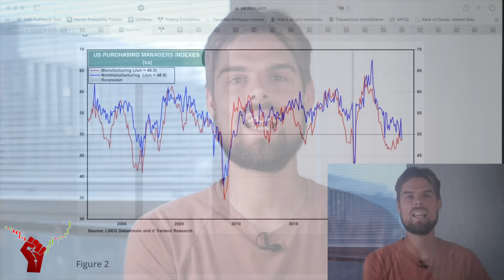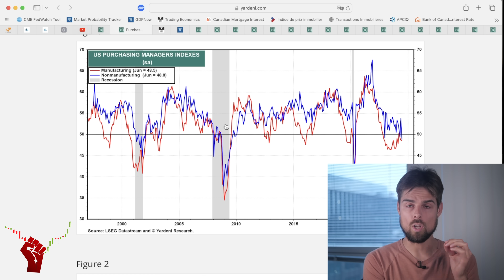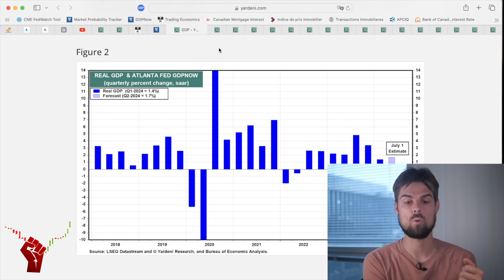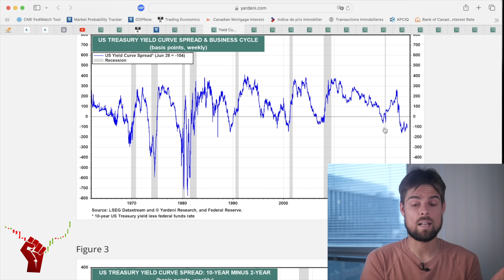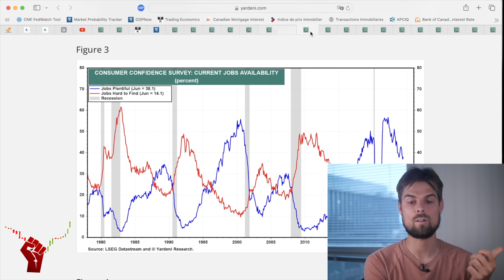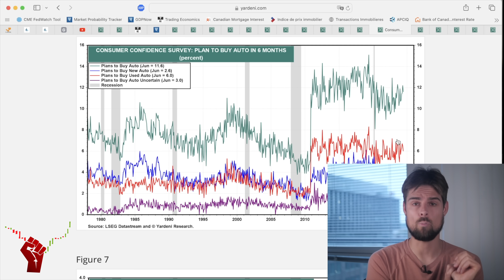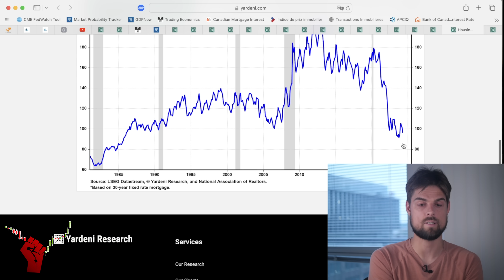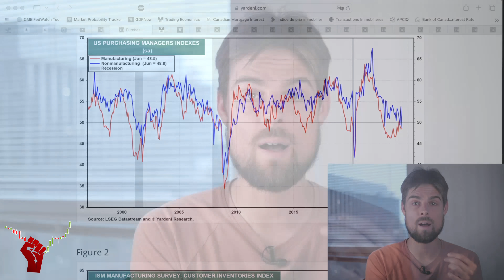Indicateur économique au ROUGE | Faut-il s'en inquiéter?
Ce matin, un indice économique important a été imprimé au rouge aux États-Unis. Le PMI du secteur des services est entré en contraction. Est-ce que ceci signifie que l'économie américaine est à l'aube d'une récession?

♉️Inscrivez vous à Bull Bitcoin et recevez 20$ à l'inscription♉️